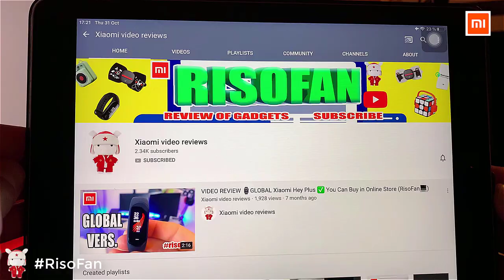Xiaomi Vancl men's heated down jacket.